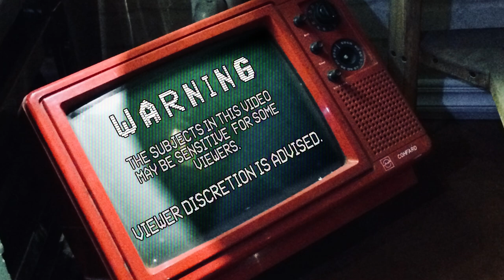3 True Disturbing Crazy Ex Lover Stories That'll Make You Swear Off Dating Forever!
3 True Creepy Ex Lover Stories is a collection of True Scary Stories from those that loved and lost, and then those that they lost came back with a vengeance.
Have you ever had a Crazy Ex experience? Well, Today we will go over 3 True Crazy Ex Lover Stories!

Or you can email it to me at AsTheRavenDreams at either gmail or outlook.

Get Up to 24 hour EARLY ACCESS to my content, Your name in my videos, various other perks and even FREE ATRD Swag, all while supporting the channel!

NEW True Scary Story Collection on Mondays, Wednesdays, and Fridays! Creepypasta On Saturday, and sometimes in between!

[TIMESTAMPS/CREDIT]
0:00 ➤ Hit That THUMBS UP Button if you liked Today's Crazy Ex Lover Stories!
0:29 ➤ Story 1
16:39 ➤ Story 2 by Insult2Injury
29:29 ➤ Story 3
45:29 ➤ Leave A Comment, Let Me Know What You Thought!
➤Pluto is still a planet according to New Mexico state law.

➤All stories within are used w/ Either direct permission from the author- or under some level of CC license (where noted) True Stories are not verified, and should all be considered 'supposedly true'.
- Eduardo Recife makes some AMAZING fonts!
➤All videos come with a content warning for language, potentially triggering situations, and disturbing content.

Be sure to *subscribe* if you like any of the following; Glitch In The Matrix Stories, Creepy Encounter Stories, Deepweb horror stories, Darkweb Stories, Reddit scary stories, True Scary Stories, Creepypasta, Reddit ghost stories, Or really anything- my channel is pretty diverse.